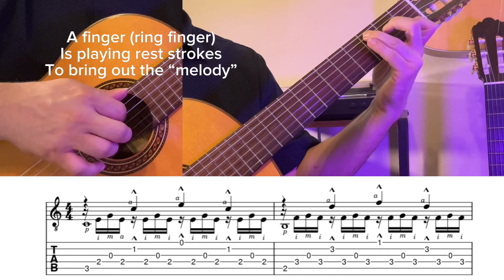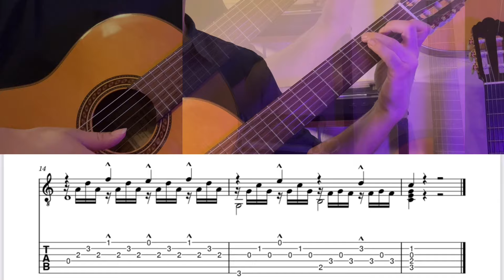EASY lesson ✨to improve coordination and arpeggios |SAGRERAS Book 1 - Lesson 67 | Classical Guitar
Easy lesson from Sagreras Book 1 to learn arpeggios and bringing out the melody using rest strokes with “a” finger.
Want to download the Tabs AND have access to a longer tutorial where I talk you through the lesson ?